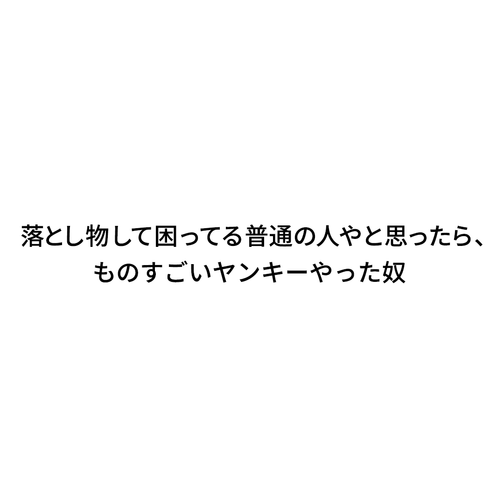『落とし物して困ってる普通の人やと思ったら、ものすごいヤンキーやった奴』ジャルジャルのネタのタネ【JARUJARUTOWER】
8000本をHPとYouTubeで毎日更新しています！

▶︎ジャルジャル1年半ぶりの単独ツアー決定！

★大阪公演
7月26（月）〜8月1日(日)＠クールジャパンパークTTホール
※千秋楽公演のみ配信あり

◎料金
前売り：6000円　当日：6500円
配信：2000円

JARUJARU TOWER 2021 ージャルってんじゃねえよー
↓チケット発売中！公演名”JARU”で検索

↓オンライン配信チケット発売中！

第一章 花曇

月曜日：朝メシ食う奴
火曜日：日常撮る奴
水曜日：変な司会者の奴
木曜日：真夜中に電話する奴
金曜日：リモートする奴